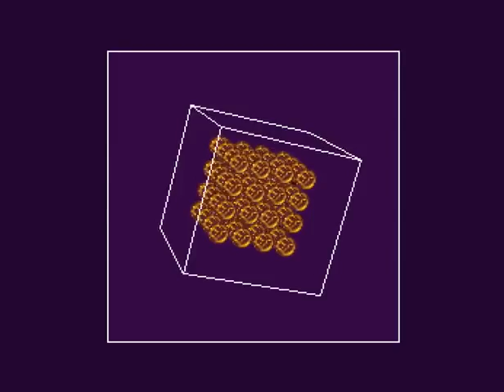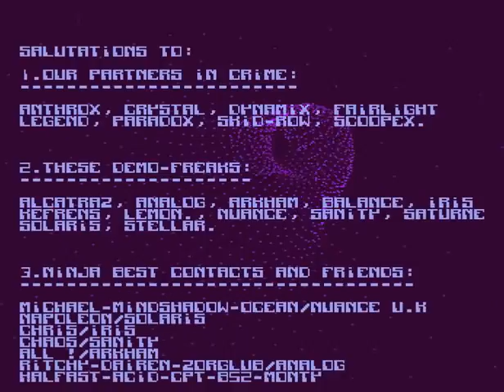Angels - Destroy Fascism - 64k (1993) Amiga